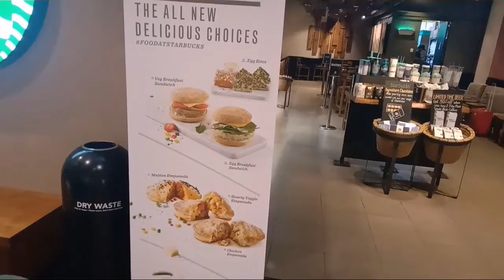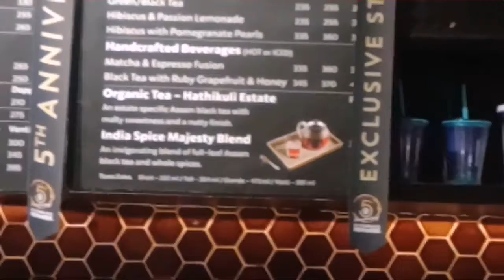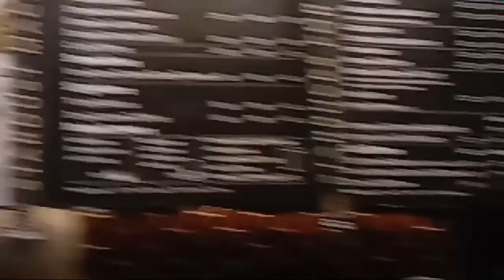Assam Tea Majesty Blend at Starbucks Experience